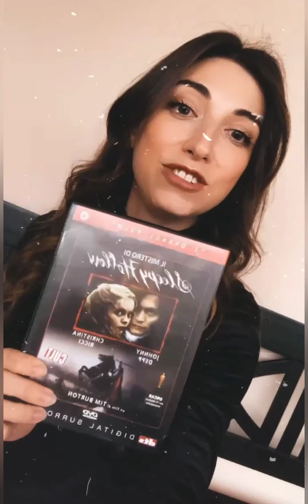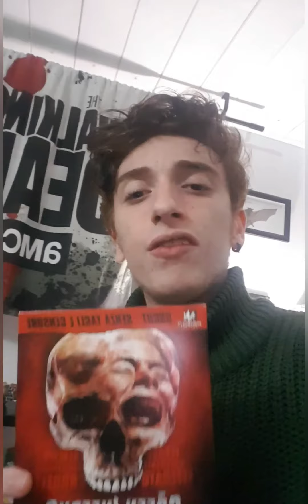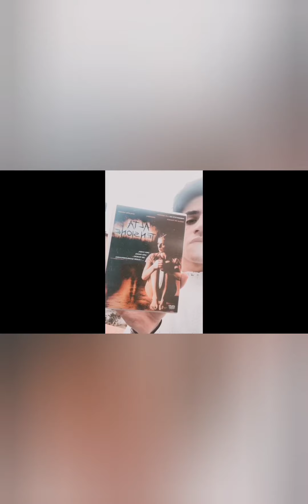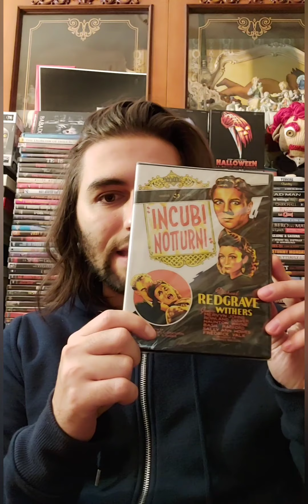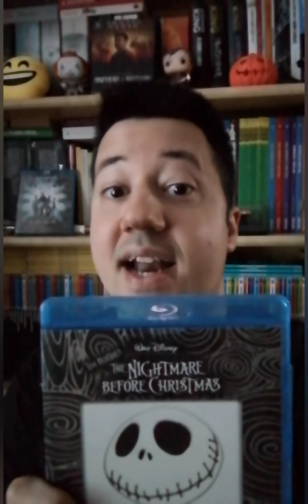Qual è il film giusto per Halloween? 🤔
Risponde al dilemma amletico la redazione di Hi24. E voi cosa avete scelto? Ditecelo con un commento!